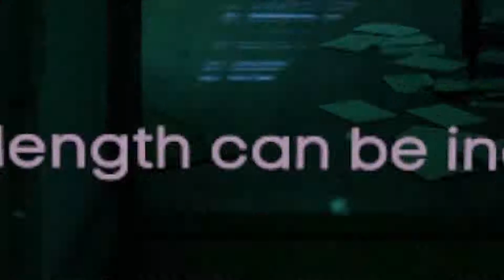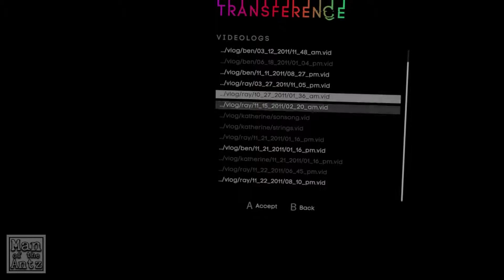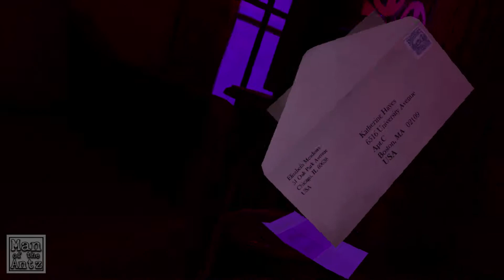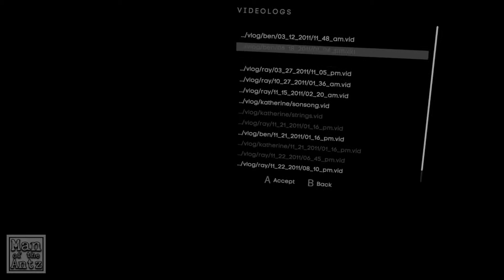A definite jump in creepiness! | Transference on Oculus Rift - Part 5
I thought it was a little quiet last time in Transference and clearly the game agreed as it amps up the atmosphere this time!

If you think you might enjoy Transference you can find it